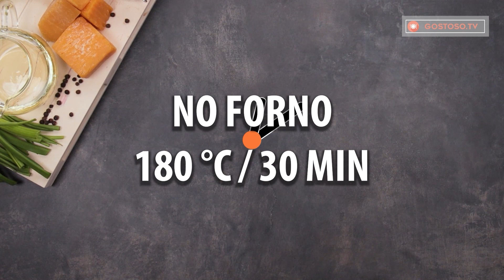Como preparar o mais delicioso peito de frango com apenas 5 ingredientes simples!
Ingredientes:
peito de frango - 1 kg
parmesão - 150 g
salsa - 20 g
alho - 2 dentes
óleo - 20 ml
cebola - 200 g
No forno 30 min / 180 ° C
Assadeira 20x20 cm